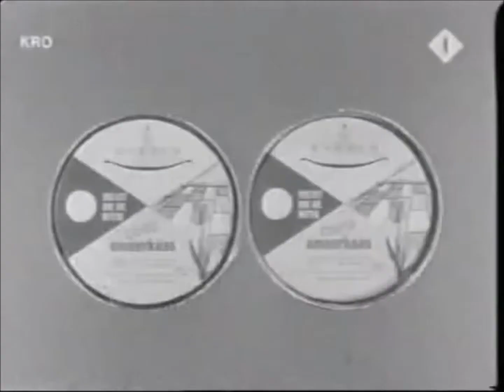Eyssen Smeerkaas reclame 1967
Eyssen Smeerkaas reclame 1967. De commercial van de Alkmaarse kaasfabrikant Eyssen was te zien in het allereerste STER reclameblok op de Nederlandse televisie.